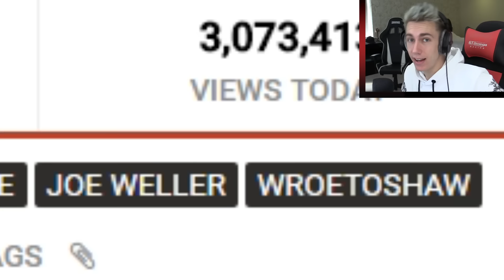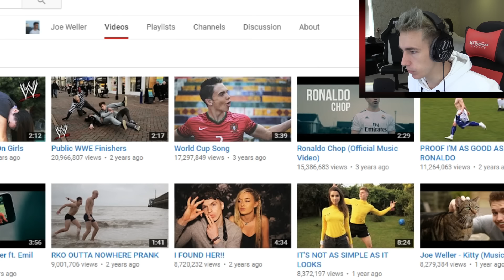MINIMINTER REACTS TO KSI - Two Birds One Stone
Simon/Miniminter/mm7games